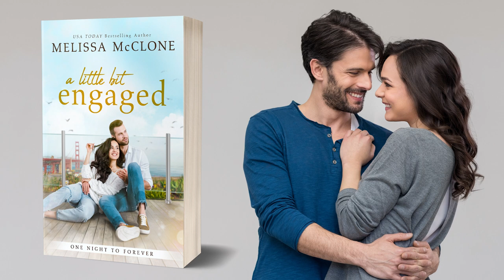A Little Bit Engaged (full audiobook) by Melissa McClone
As you listen to this charming audiobook, immerse yourself in the magnetic storytelling of Melissa McClone. Let her words transport you into a world of romance, laughter, and heartfelt moments. Discover the power of connection, the allure of pretending, and the magic that can blossom from the most unexpected circumstances.

😊 Short Summary of A Little Bit Engaged: One Night to Forever: 😊

One little public scandal—and now they’re engaged…sort of.

When Cara O’Neal finds herself dragged into a PR nightmare with A-list actor—and former crush—Brody Simmons, a pretend engagement seems to be the only way to stop the madness. But she’s not an actress, and faking anything with Brody has epic failure written all over it. It’ll take nothing short of an Oscar-worthy performance to survive with her heart intact.

Brody enjoys playing the role of Cara’s adoring fiancé way more than he should. Acting like he’s in love with the pretty bookworm isn’t exactly a chore. She’s always been a good friend, but he can imagine her as more, which complicates their charade. When the lines between make-believe and reality blur, can Cara and Brody turn their fake relationship into a true happily ever after?

* Parts of this 51,000 word novel were previously published in a Kindle World novella called The Wedding Charade. *

A Little Bit Engaged is the third book in the One Night to Forever series.

About the Author:

Melissa McClone, a USA Today Bestselling author, has enchanted readers with her compelling storytelling, crafting over forty-five novels that whisk readers away to worlds filled with love, hope, and happily ever after. With a background in mechanical engineering from Stanford University, Melissa's career took her on exciting adventures working for a major airline, where she explored the globe and discovered her true passion for writing.

While analyzing jet engine performance was fascinating, Melissa's heart belonged to crafting heartwarming stories that ignite the imagination. Now residing in the picturesque Pacific Northwest, Melissa shares her life with her loving husband, three cherished children, a spoiled Norwegian Elkhound, and a group of feline companions who undoubtedly rule the household.

Melissa's journey as an author has been marked by numerous accolades and the honor of becoming a USA Today Bestselling author. Her ability to create endearing characters, evocative settings, and narratives brimming with emotion has garnered her a devoted following. Melissa firmly believes in the transformative power of love and happily ever afters, infusing her stories with warmth, humor, and moments that touch the heart.

In her free time, Melissa enjoys immersing herself in the beauty of the Pacific Northwest, spending cherished moments with her family, and finding inspiration in the world of literature and the love of her loyal readers.